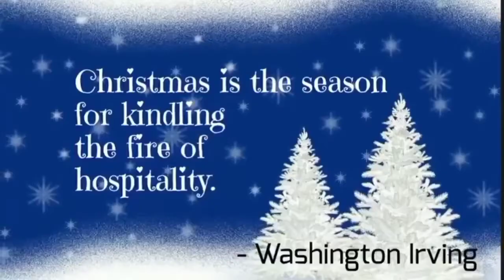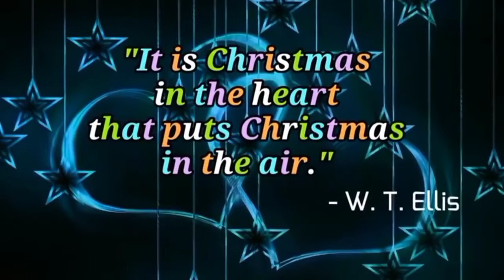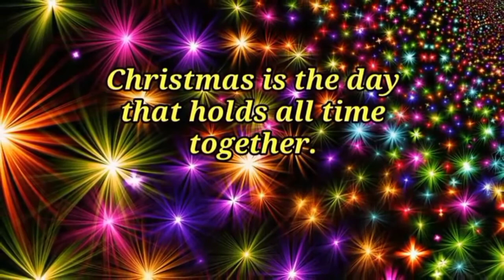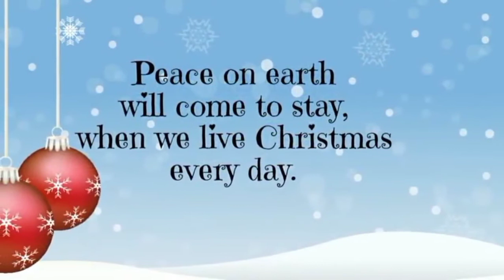Christmas Greeting Quotes and messages | Christmas Card Quotes and messages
christmas
merry christmas messages
Christmas greetings
inspirational christmas messages
quotes channel
christmas cards